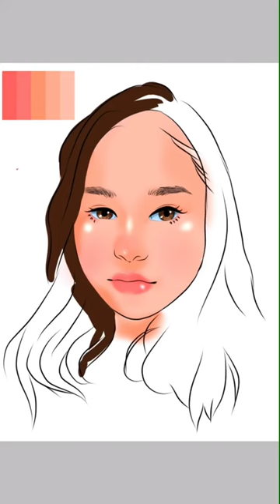I TRIED IBIS PAINT X FOR THE FIRST TIME | MONA ALAWI SPEEDPAINT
Thank you Legion OMFG for the background music~